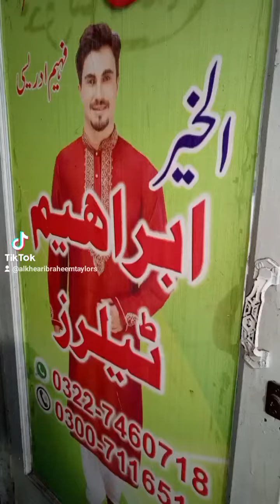جنٹس ڈیزاٸنگ کا بہترین مرکز😘